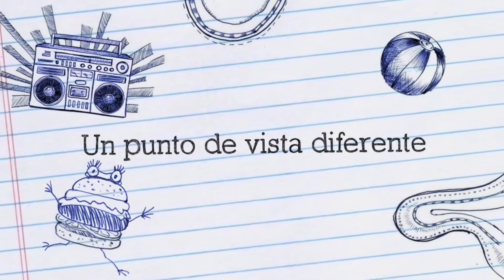Allgo + íntimo: Por ser chiquito no me agüito , MC YAEL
Llega a nosotros un joven talento al cual vivir en un barrio peligroso lejos de afectarle le da herramientas para escribir sus canciones, apoyado por su padre sueña en triunfar y dia a dia diafruta de la vida y los manjare que nos ofrece.